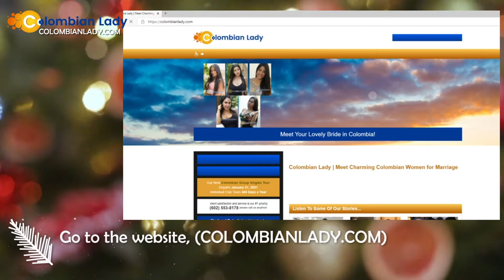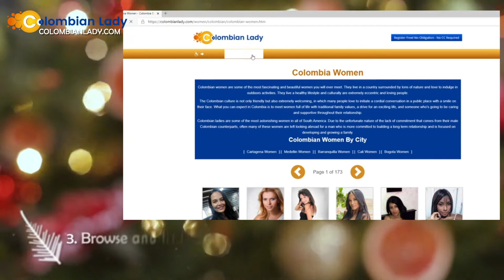Colombian Women's High-Spirited Christmas Celebration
Gift-giving is an expression of love, it is a more self-fulfilling feeling you have shared with someone that lasts for a long period of time. A gift symbolizes the certainty that “you remember me.”

Aside from the curvaceous figures of Colombian women, their admirable characteristics are what foreign men always get attracted to. Women of Colombia undeniably have a high number of foreign men who want to date.

There is no doubt why during the Christmas season, they receive lots of holiday gifts as they find it has more worth than the monetary value of the object. This is the moment where you feel self-gratification, especially when someone receives your gifts with happiness on their faces.

The holiday season is the time to look for the perfect Christmas gifts for someone. But what matters most is the message of the presents that represents care and love. A lot of Christmas gift ideas that can definitely help you in choosing the perfect gift that reflects the uniqueness of your woman.

Instead of costly gifts, Colombian women would rather appreciate nifty gifts that can be beneficial for them every day. Make her Christmastide high-spirited by sending meaningful gifts now!

Check out our GIFT CENTER and send her a Gift NOW!

WATCH. ENGAGE. SHARE. ❤️